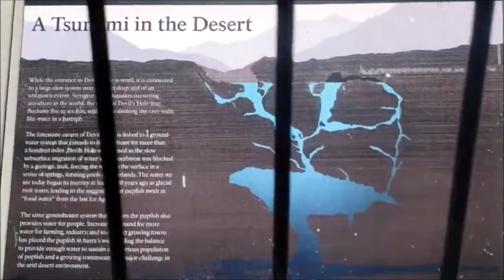Nevada - Ashe Meadows Wildlife Refuge - Devils Hole - May - 2022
Devils Hole is a geologic formation located in a detached unit of Death Valley National Park and surrounded by the Ash Meadows National Wildlife Refuge, in Nye County, Nevada, in the Southwestern United States.
￼Looking into Devils Hole; the dark area is the surface of the water.
Devils Hole is habitat for the only naturally occurring population of the endangered Devils Hole pupfish (Cyprinodon diabolis). The 40 acres (16 ha) unit is part of the Ash Meadows complex, an area of desert uplands and spring-fed oases that was designated as a National Wildlife Refuge in 1984.